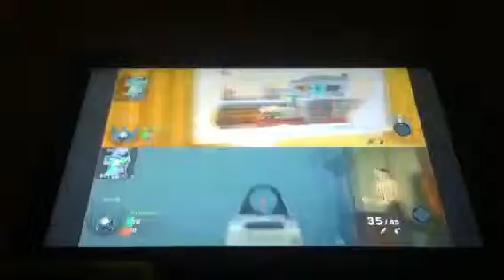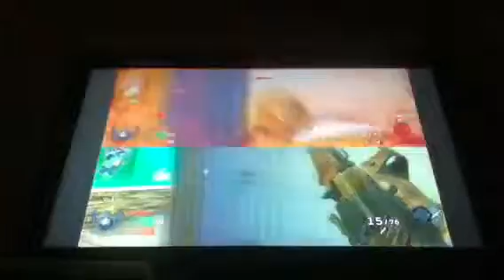All nighter 2 bo1 part 5